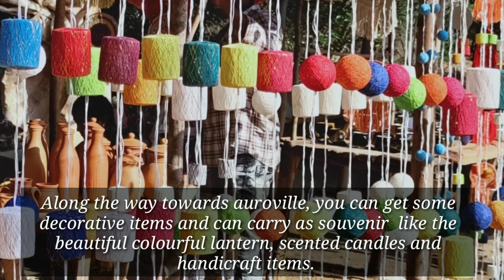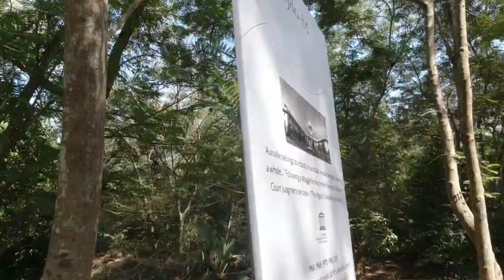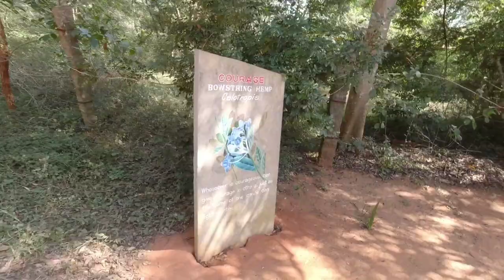Visit to Auroville Pondicherry | The Future City.